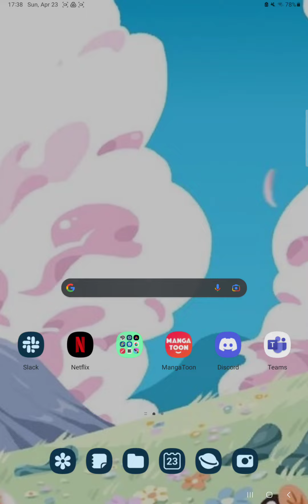How to enable the auto-play mode on MangaTOON?